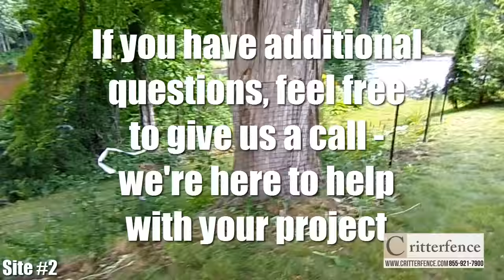Critterfence DIY Deer Fence, Garden Fence, Dog Fence, Cat Fence Installation Video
Step by step video outlining our DIY fence kit installation. How to install a deer fence, garden fence, dog fence or cat fence. Includes tension cable and other optional details. Critterfence is a supplier and installer of professional deer/wildlife exclusion fence products to keep animals in or out.